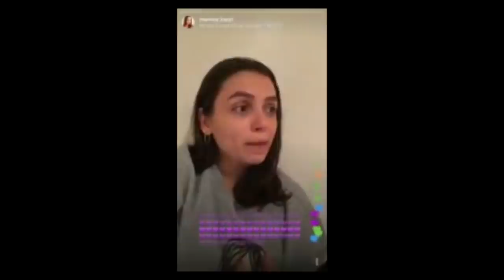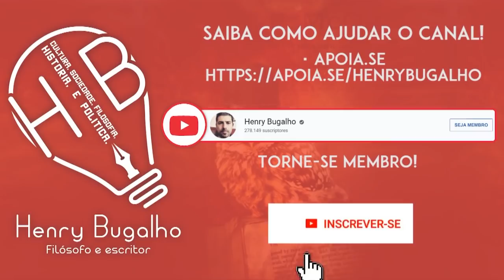"ADIANTA FICAR CRITICANDO?", DIZ LUCIANA GIMENEZ SOBRE BOLSONARO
'Adianta ficar criticando?', diz Luciana Gimenez sobre Bolsonaro. E aí, adianta ou não?!

Link para o livro MEU PAI, O GURU DO PRESIDENTE - A Face ainda oculta de Olavo de Carvalho